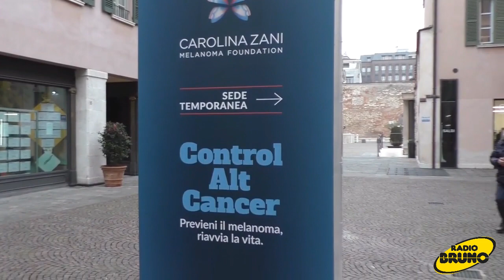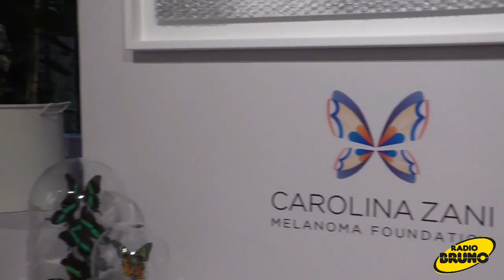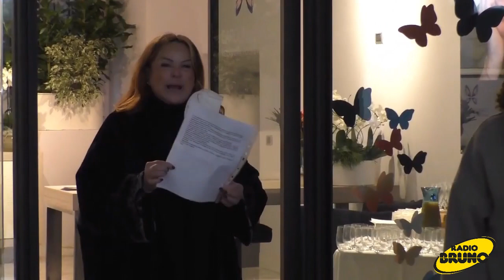Inaugurata ufficialmente la Carolina Zani Melanoma Foundation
Inaugurato ufficialmente il temporary office e presentata la Carolina Zani Melanoma Foundation, la fondazione dal carattere internazionale costituita alla fine dello scorso anno da Patrizia Ondelli nel nome e nel ricordo della figlia Carolina, scomparsa a causa di un melanoma nel 2017 a soli 27 anni.
Supportare lo sviluppo della ricerca scientifica per la cura del melanoma e contribuire ad alleviare la sofferenza fisica e psicologica degli ammalati e delle loro famiglie, ecco lo scopo della Carolina Zani Melanoma Foundation. L’ambizioso obiettivo a lungo termine è quello di “vincere il melanoma”.
Nel giorno di quello che sarebbe stato il 31esimo compleanno di Carolina, inaugurato il temporary office in Corsia del Gambero a Brescia.